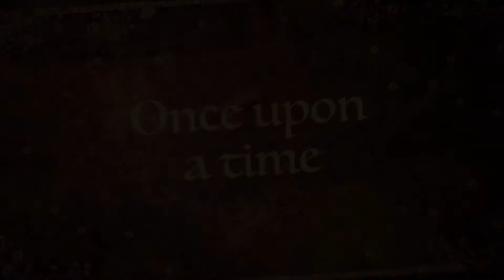The BIRTHDAY PRINCESS